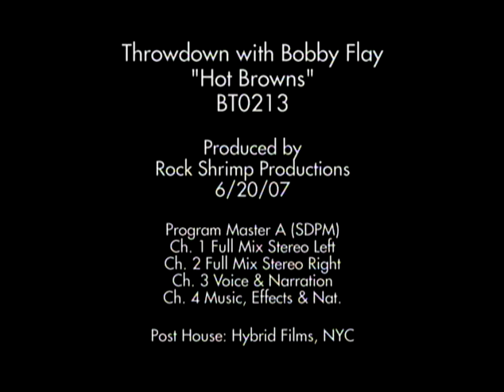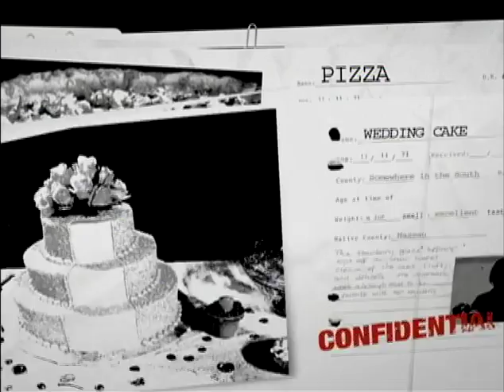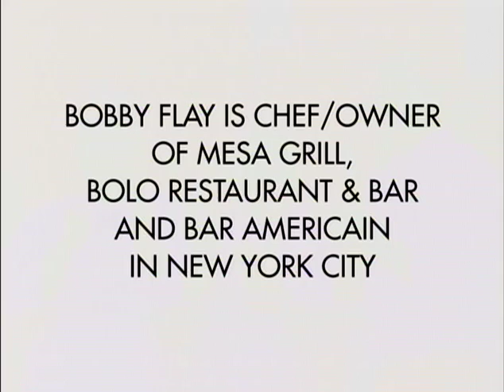Throw Down with Bobby Flay at the Brown Hotel